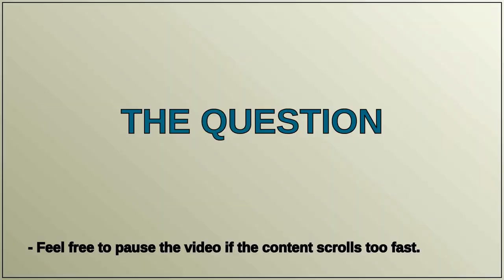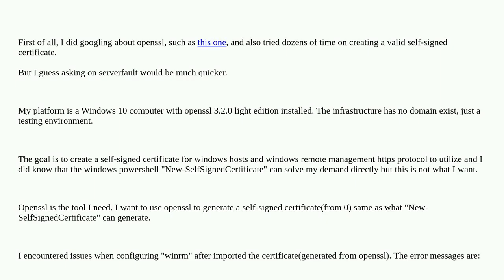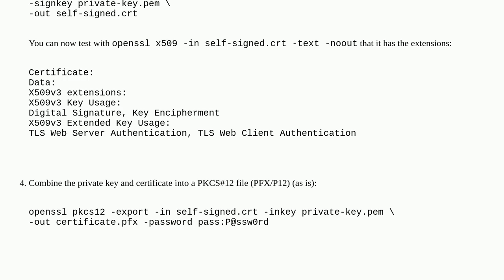Use openssl 3 to create a self-signed certificate just like what "New-SelfSignedCertificate" can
A special thanks goes out to the community

  self-signed-certificate certificate ssl-certificate openssl winrm